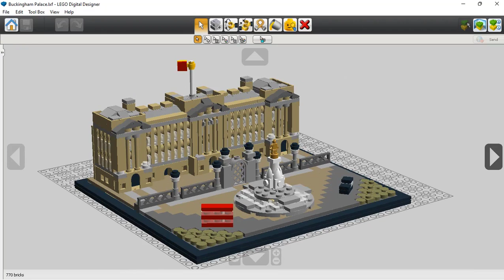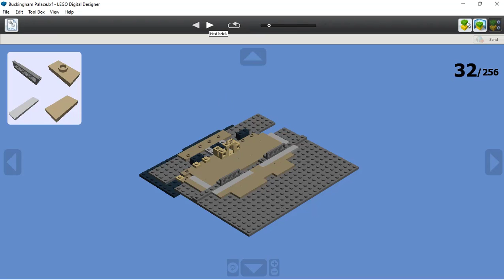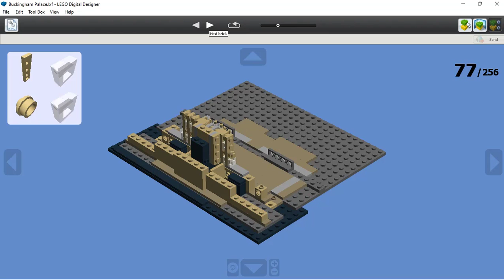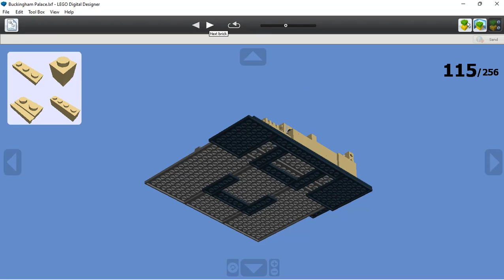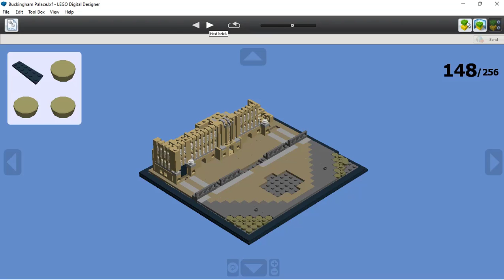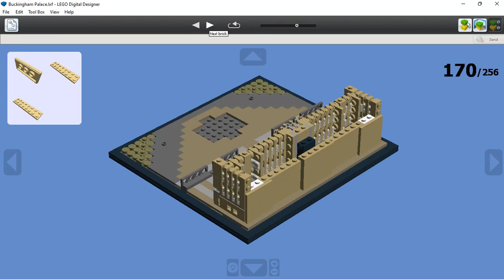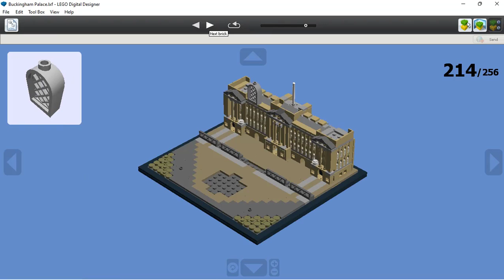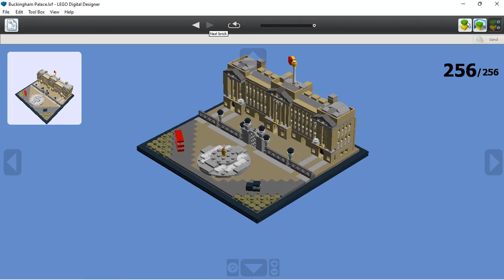Lego Architecture - BUCKINGHAM PALACE - Lego MOC [Lego Digital Designer]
Buckingham Palace (UK: /ˈbʌkɪŋəm/) is a London royal residence and the administrative headquarters of the monarch of the United Kingdom. Located in the City of Westminster, the palace is often at the centre of state occasions and royal hospitality. It has been a focal point for the British people at times of national rejoicing and mourning.

Originally known as Buckingham House, the building at the core of today's palace was a large townhouse built for the Duke of Buckingham in 1703 on a site that had been in private ownership for at least 150 years. It was acquired by King George III in 1761 as a private residence for Queen Charlotte and became known as The Queen's House. During the 19th century it was enlarged by architects John Nash and Edward Blore, who constructed three wings around a central courtyard. Buckingham Palace became the London residence of the British monarch on the accession of Queen Victoria in 1837.

The last major structural additions were made in the late 19th and early 20th centuries, including the East Front, which contains the well-known balcony on which the British royal family traditionally congregates to greet crowds. A German bomb destroyed the palace chapel during the Second World War; the Queen's Gallery was built on the site and opened to the public in 1962 to exhibit works of art from the Royal Collection.

The original early-19th-century interior designs, many of which survive, include widespread use of brightly coloured scagliola and blue and pink lapis, on the advice of Sir Charles Long. King Edward VII oversaw a partial redecoration in a Belle Époque cream and gold colour scheme. Many smaller reception rooms are furnished in the Chinese regency style with furniture and fittings brought from the Royal Pavilion at Brighton and from Carlton House. The palace has 775 rooms, and the garden is the largest private garden in London. The state rooms, used for official and state entertaining, are open to the public each year for most of August and September and on some days in winter and spring.

In this video tutorial, I will show the building instructions to make "BUNCKINGHAM PALACE" from Lego Classic. LEGO Classic gives KIDS an opportunity to DISCOVER BUILD and CREATE STORIES on their own! LEGO Classic provides 30 different colors of bricks and tons of special pieces like wheels and eye elements, their only limit on what they can build and create is their imagination. From huge models to tiny, detailed micro-builds, anything is possible! LEGO Classic can be used to build almost anything your child dreams up. You can take your model apart and rebuild it differently over and over again. LEGO Classic is for 4 - 99 Years old. And the most important thing about LEGO Classic is that "THERE IS NO WRONG WAY TO BUILD".

Source: LEGO.COM